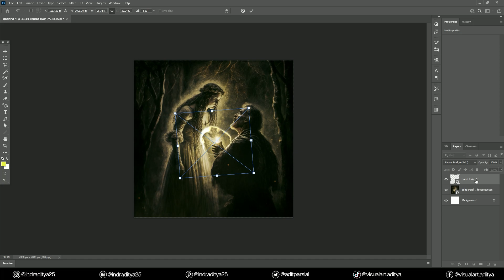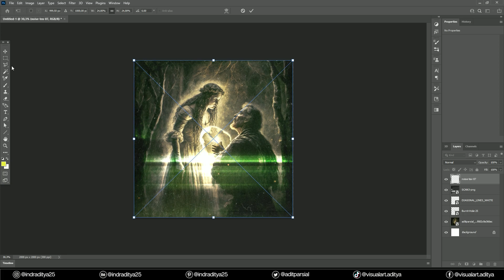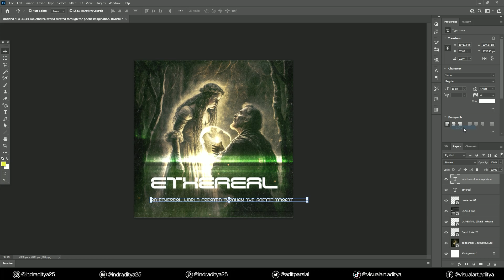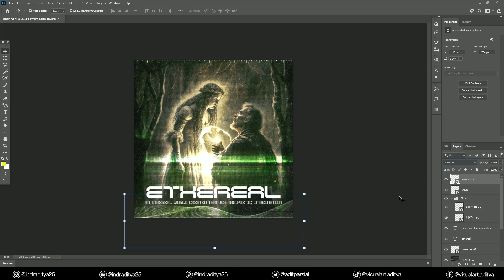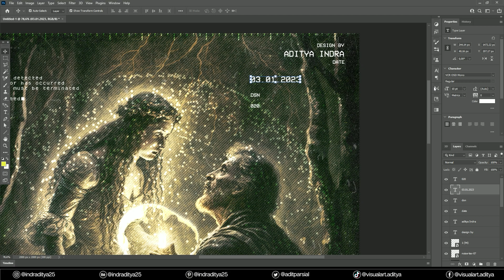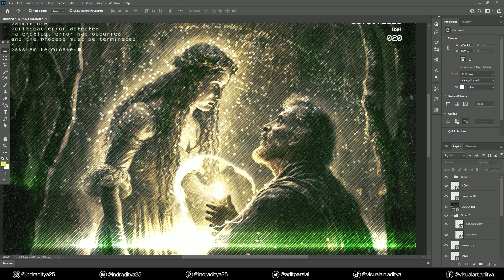HOW TO DESIGN CD ALBUM COVER - DSN 020 ETHEREAL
Asset Description:
Retroset - Dry Transfer Effects by Offset